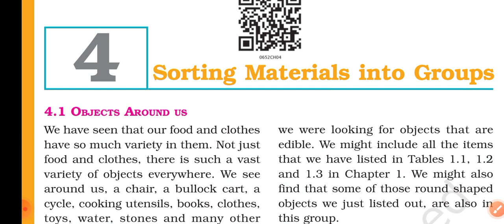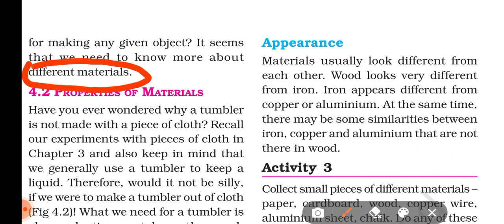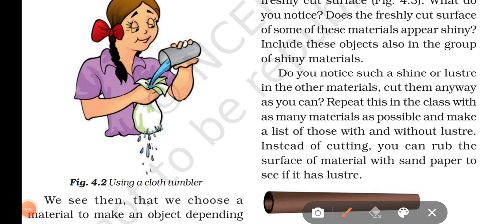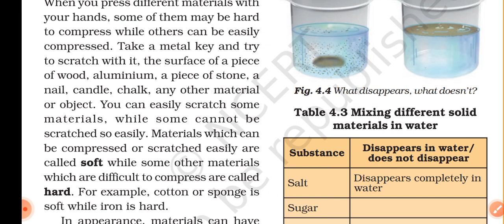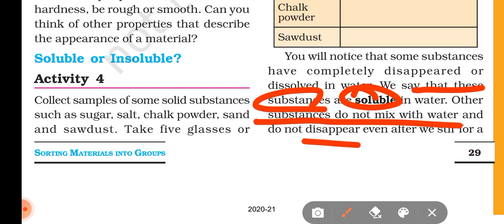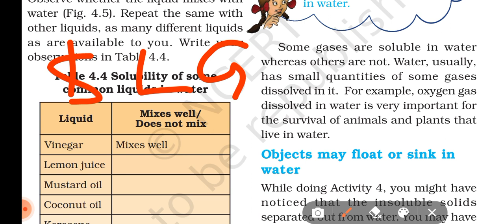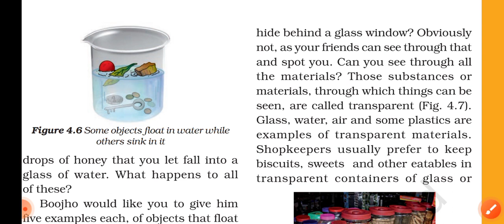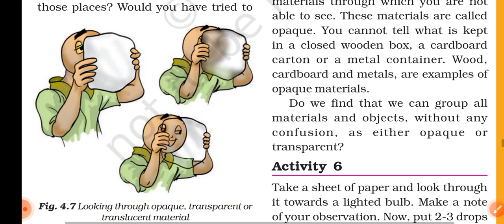NCERT SCIENCE| CLASS 6| CHAPTER 4| FOR UPSC PCS|CBSE SCHOOL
Ncert history 6 to 12.free

Ncert polity 6 to 12.free

Ncert geography 6 to 12.free

Ncert science 6 to 10.free

Ncert economy 9 to 12.free

Sari videos free pane ke liye.

Enjoy your IAS preparation.👍